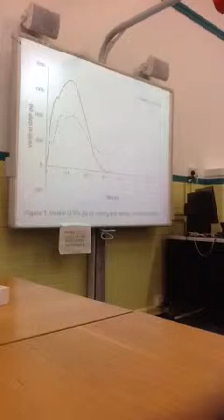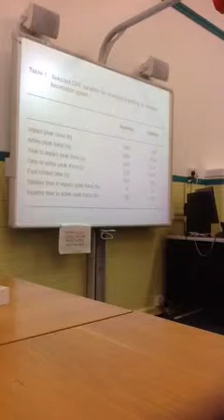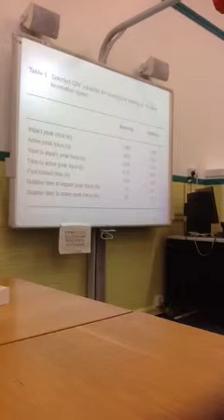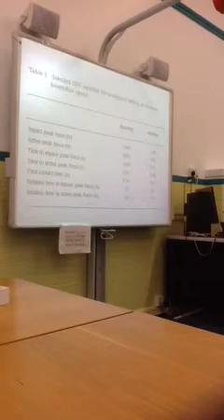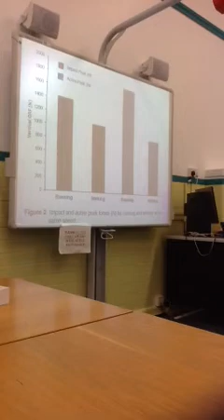Biomechanics Seminar Results Section